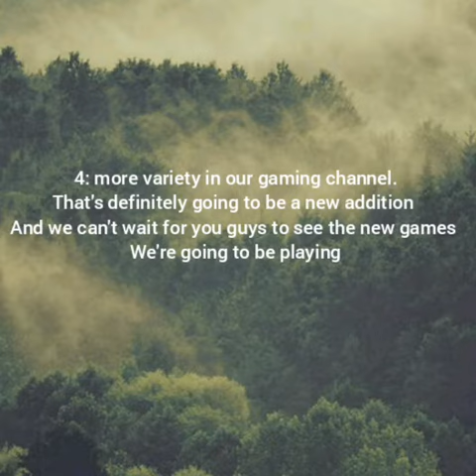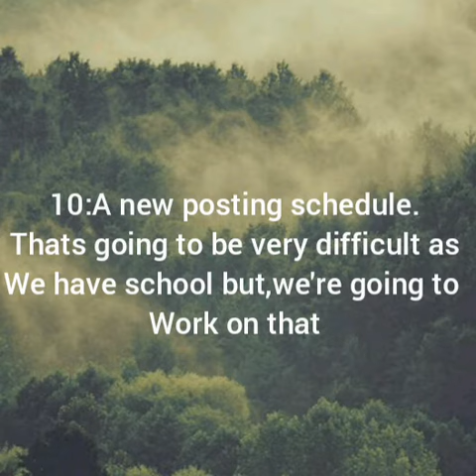Channel updates for 2021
Jamiel Crafts
Jay
Mel